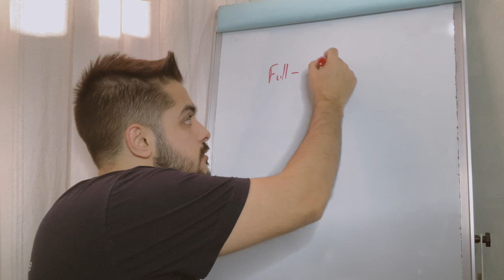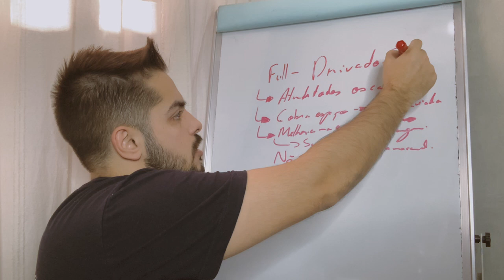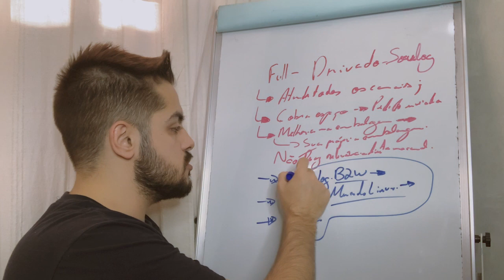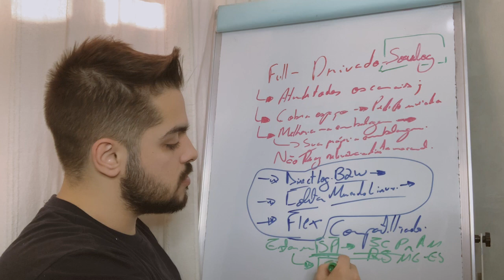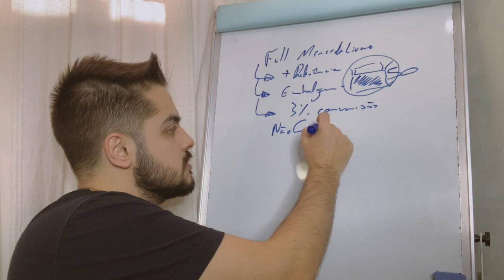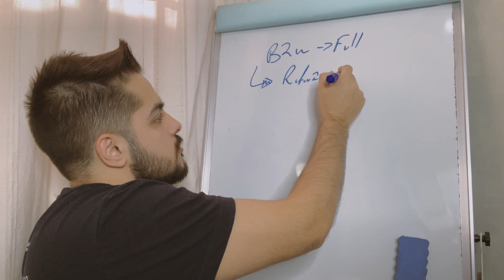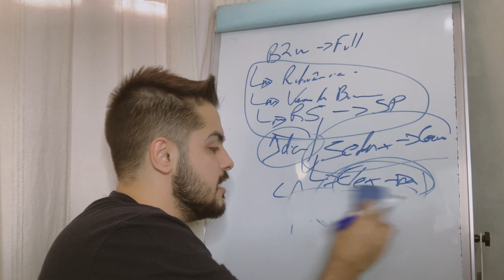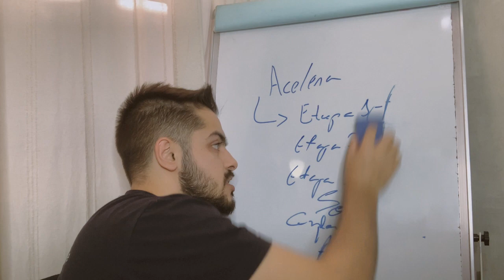Como analisar qual fulfillment utilizar para vender online: Privado, Mercado Envios Full, B2W Full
Antes de mais nada, é preciso entender as diferenças de fulfillment.

Full Privado:

Atende todos os canais;
Cobra espaço de armazenamento e pedido enviado;
Em alguns casos, existe uma melhoria no custo de embalagem: a maioria não permite que o seller envie a sua própria embalagem;
Não traz uma relevância direta no canal: o que ocorre é que você compartilha de serviços de outros sellers nos canais, mesmo que você não chegue no volume diário de vendas exigido.

Por estar em um espaço compartilhado, você pode usufruir da Direct da B2W, do Mercado Envios Coletas do Mercado Livre ou até do Mercado Envios Flex.

A decisão de estar em um Full Privado é muito particular. Além de uma questão de custo, existe a questão de estratégia, que é estar em São Paulo, como é o caso da Soulog.

Isso gera uma redução de frete, que vai trazer, com certeza, um diferencial competitivo.

Full do Mercado Livre:

Traz mais relevância aos anúncios;
Não tem custo de embalagem (por enquanto);
3% a mais de conversão;
Ainda não tem custo: mercado livre anunciou custo com mais de 60 dias de armazenamento do produto;
Mais de 7.000 vendedores.

Estar em um full do Mercado Livre, não elimina a necessidade e/ou possibilidade de estar em um full privado, como a Soulog, por exemplo. Eles são totalmente diferentes em suas funções estratégicas.

Full do B2W Marketplace:

Não traz relevância: você vai vender algo que já vende bem, ou seja, o que vai fazer a diferença na sua estratégia é o fato de estar em SP, como no caso do Full Privado.
No momento, está parecido com o Full Privado, com exceção de não estar cobrando embalagem até dezembro 2020.

O que recomendo, em termos de aceleração, é que você quebre em etapas o seu processo de migração para Full e vá analisando performance e comportamento de suas vendas.

Conta pra gente se você já tomou a decisão, se já utiliza fulfillment e como tomou essa decisão.

Grande abraço!

Alexandre Nogueira

Apoiam nosso projeto:
Cupom: umarketplace
Cupom: PARCEIRO20